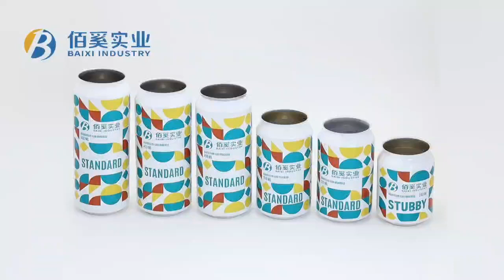Aluminum cans is a trend of beverage package.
Aluminum cans have indeed become a popular trend in the beverage packaging industry. There are several reasons for this:

Convenience: Aluminum cans are lightweight and easy to carry, making them convenient for on-the-go consumption. They are portable and do not require additional cups or containers, making them ideal for outdoor activities, parties, and events.

Protection: Aluminum cans provide excellent protection for beverages. They are airtight and help to preserve the freshness and quality of the drink inside. They also provide a barrier against light, air, and moisture, which can potentially affect the taste and stability of the beverage.

Sustainability: Aluminum cans are highly recyclable. They can be recycled repeatedly without losing their quality, making them an environmentally friendly choice. Recycling aluminum cans helps conserve resources, reduce energy consumption, and minimize waste.

Branding and Marketing: Aluminum cans offer a large surface area for branding and marketing opportunities. Beverage companies can showcase their logos, designs, and promotional messages effectively on the cans, helping to create brand recognition and attract consumers.

Safety: Aluminum cans are tamper-resistant, ensuring the safety and integrity of the beverage. The sealed design prevents contamination and maintains the hygiene of the product.

Due to these advantages, many beverage companies have shifted towards using aluminum cans as their preferred packaging option. The trend of aluminum cans in the beverage industry is expected to continue due to its practicality, sustainability, and consumer appeal.